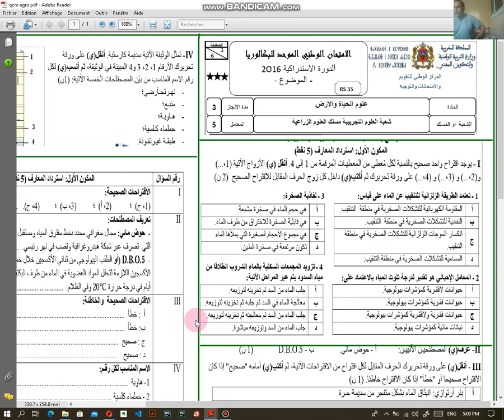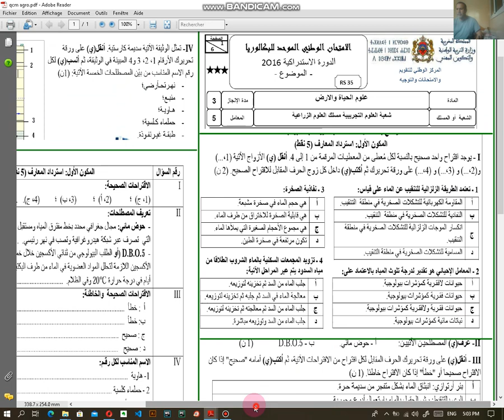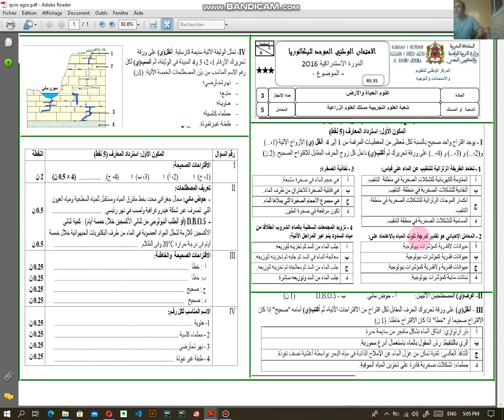SVT: QCM svt pour les 2bac option agro tiré de l'exam national 2016 -rattrapage-gestion de l'eau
SVT: un qcm svt sur la gestion des ressources en eau pour les eleves du 2bac option agro tiré de l'examen national 2016-session de rattrappage